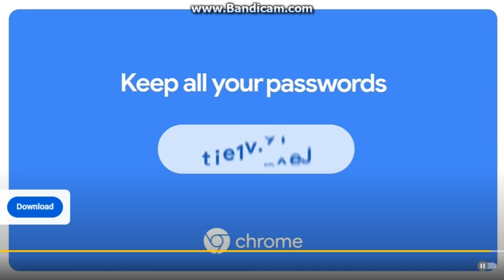Get Chrome for your Secure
Transcript

by Google Chrome